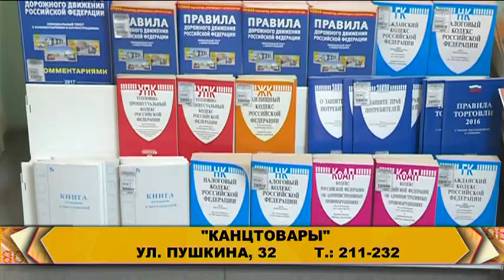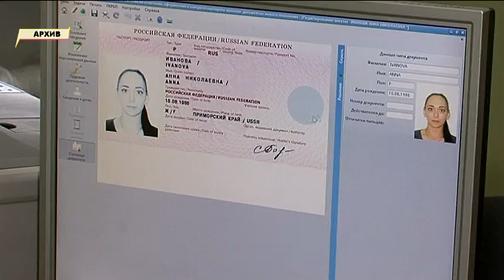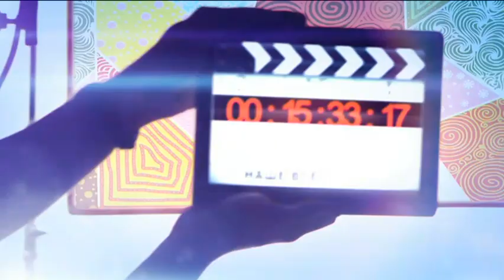"Наше ВСЁ". 6 апреля 2017 г.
Смотрите сегодня в программе "Наше все".
- Готовь сани летом, а учебный пенал наполняй весной. Магазин канцтоваров с приятными ценами и большим ассортиментом не только для школьников посоветуем.
- Спорт - всему голова, а еще сила и здоровый дух. Место, где подкачаться можно подскажем.